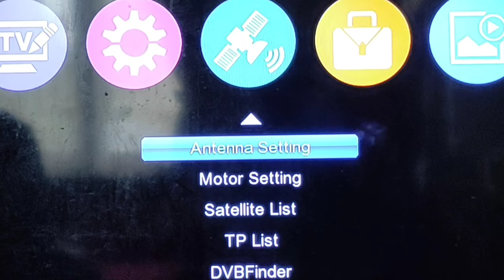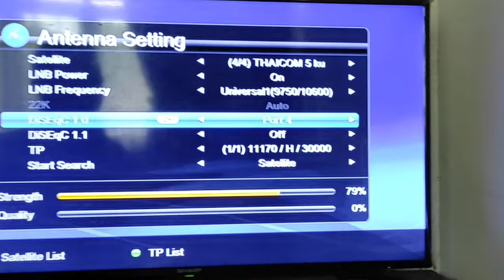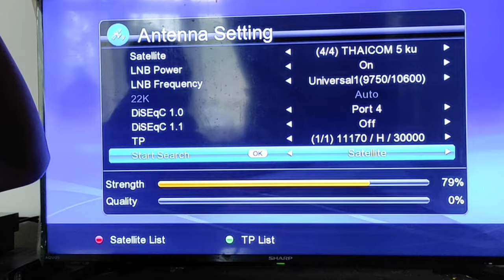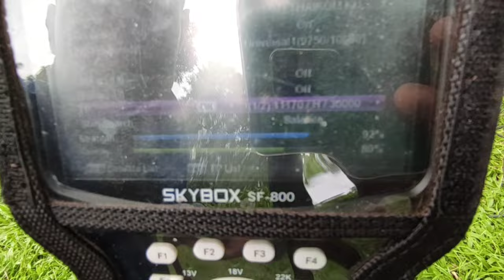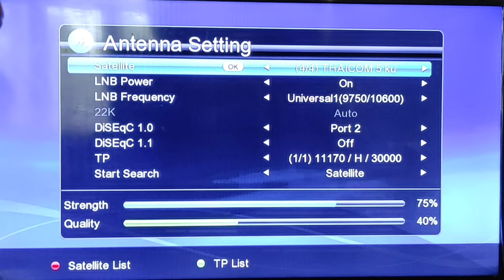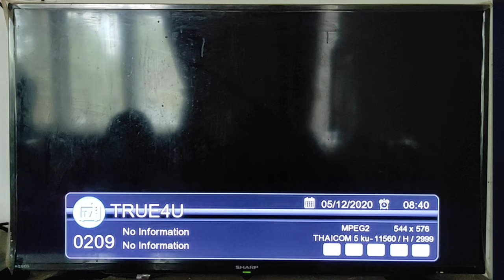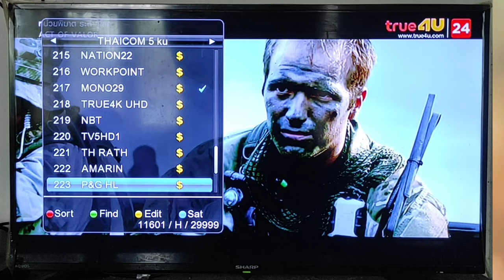Mencari Thaicom 5 Kuband 2020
# Thaicom 5 Kuband.
Satelit Thaicom 5 Kuband ini berada di posisi 75.5 derajat bujur barat. Satelit ini dapat dijangkau di beberapa wilayah Indonesia, khususnya daerah Jawa, pulau Sumatera dan sebagian wilayah kalimantan.
Untuk bisa mendapatkan satelit ini dianjurkan untuk lebih sabar dan fokus karena satelit Kuband ini sangat kecil sekali titik fokusnya.
Video ini di buat untuk memudahkan sahabat sahabat dirumah apabila akan menjadi cari siaran siaran dari satelit telkom 5 Kuband ini